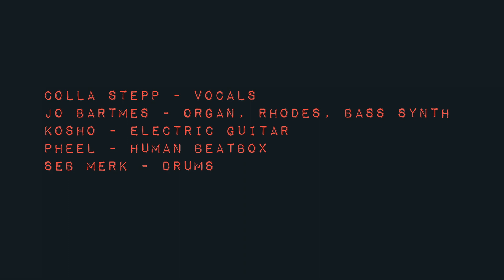Spy Vs Spy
Submaroon

Colla Stepp: vocals
Jo Bartmes: organ, moog bass-synth
Kosho: electric guitar
Pheel: human beatbox, keyboard
Seb Merk: drums

recorded & filmed @ blisstone studio, Heidelberg, 2022